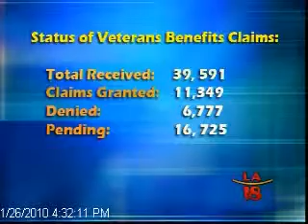The Filipino Veterans' fight for justice continues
Fil-Vets' fight for justice continues